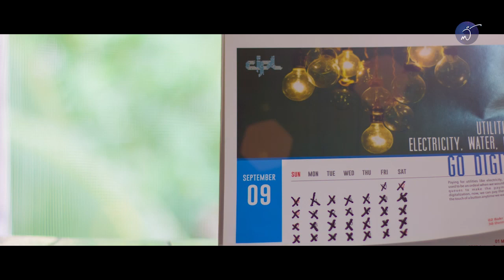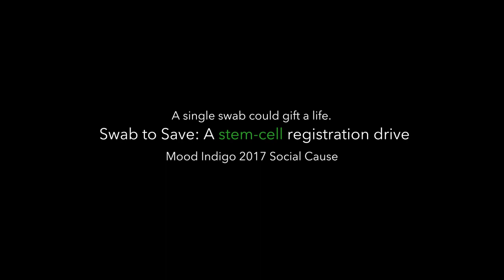Mood Indigo 2017 Social Cause | Swab to Save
Presenting the Social Cause of Mood Indigo 2017 - Swab to Save: A Stem-cell Registration Drive.
Thousands suffer every year from soul-crushing and seemingly incurable diseases like cancer. Unknown to many, though, there exists a cure - stem cell donation.
Mood Indigo encourages you to take the first step for saving a life - the simple buccal swab test.
Swab to save - because you might just be someone's match from a million people.